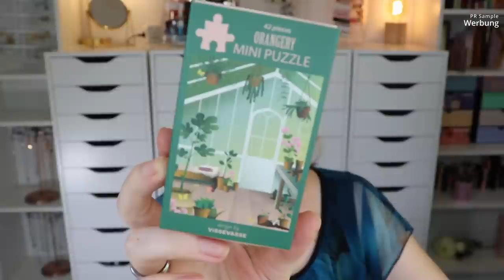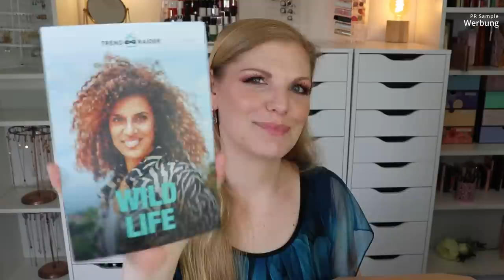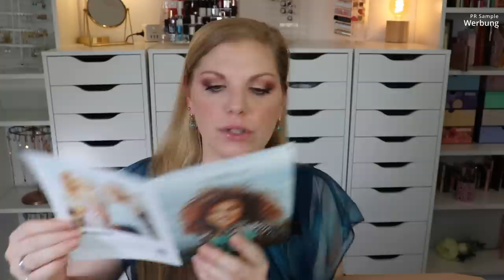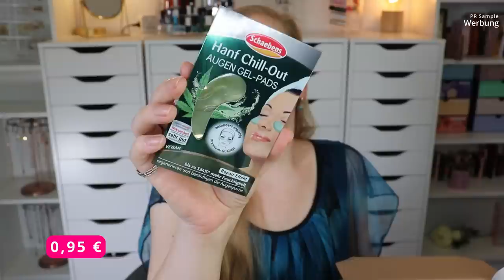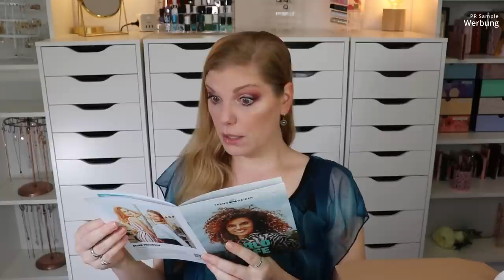Trendraider Box Juli 2022 | Wild Life | Unboxing & Verlosung | Claudis Welt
Im Juli kommt sie mit dem Motto "Wild Life" - und bringt uns Produkte, mit welchen wir der Tierschutz groß geschrieben wird.
Das macht sie mit tollen Beautyprodukten, Haushalts- & Lifestyleprodukten, sowie allerlei Köstlichkeiten.

00:00 Generelle Infos zur TrendRaider Box
02:24 Orangery Mini Puzzle
04:23 Erste Einblicke, das Motto und Spoiler für August
13:25 LUVE Barista Lupinendrink
14:20 Lavazza Gemahlener Kaffee
15:35 OMNI Bar Bio Müsliriegel
16:27 BioSaurus Mais-Snack
18:05 TrendRaider T-Shirt
18:47 S:KÖN Skincare Nachtcreme
19:30 Schaebens Chill-Out Augen Pads
19:46 Cats on Appletrees Notizblock
20:22 Holz Brüder Gutschein
20:42 VISSEVASSE World Map Animals
21:23 Le Papier Lippenstift: (I,*)
23:13 Alternativprodukte
24:45 Mein Fazit

♡ Schreibe mir einen lieben Kommentar unter dieses Video mit TRENDRAIDER

Liebe Grüße
Claudi